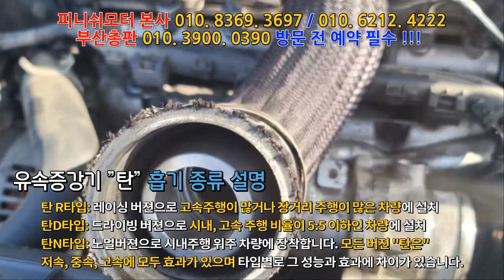[피니쉬모터 부산총판] 싼타페cm 07년 50% DC 장착완료~!!!자동차매연감소! 자동차출력증강! 자동차연비개선! 피니쉬모터에서 해결해 드립니다!